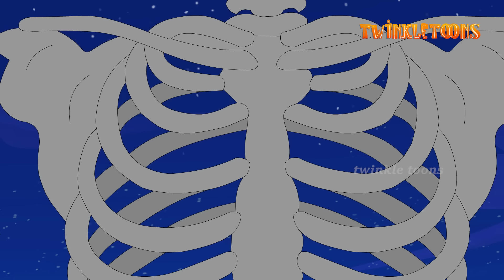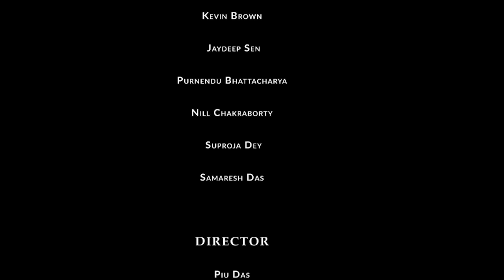চণ্ডাল জমিদার | Chandal Jomidar | Bangla Golpo | Thakumar Jhuli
Sera Hasir Golpo | NOTUN BANGLA GOLPO | TWINKLETOONS